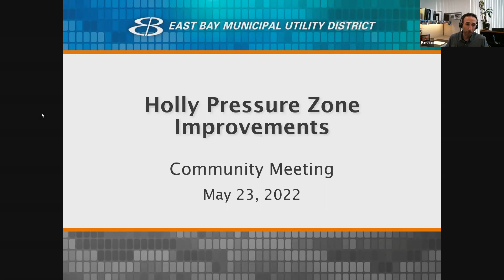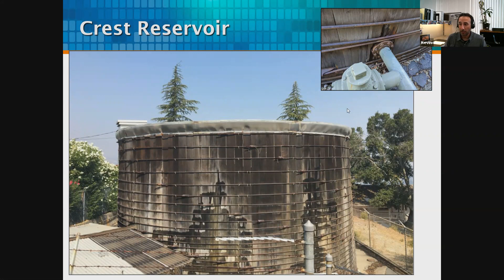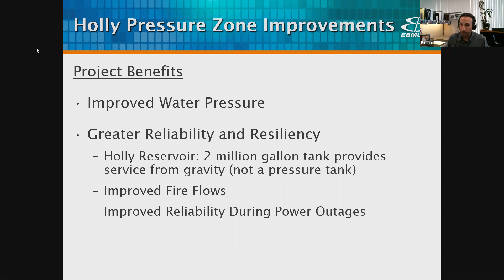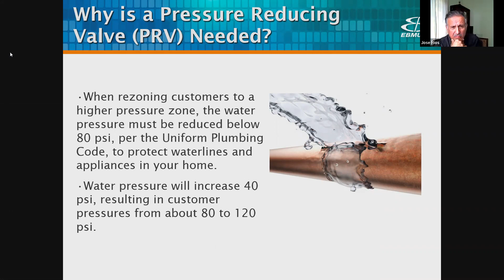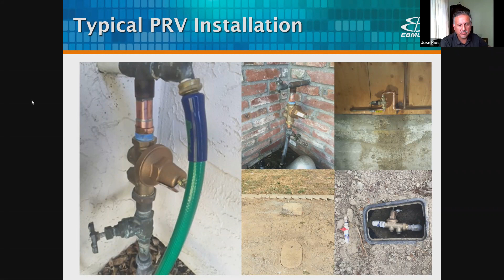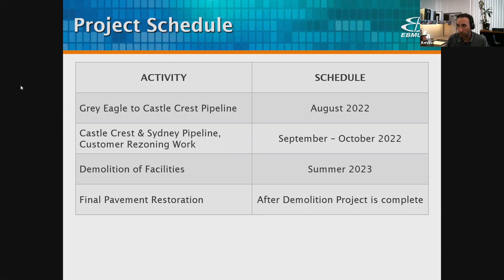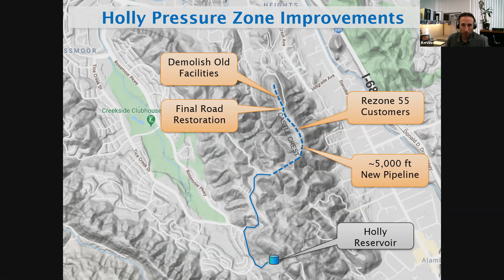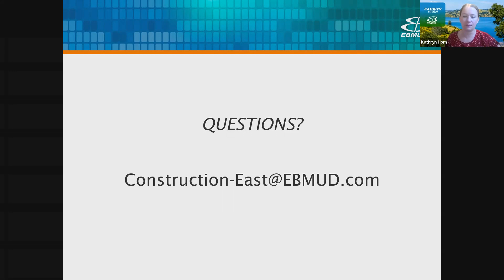Holly Pressure Zone Improvements Project Meeting (Alamo) May 23, 2022